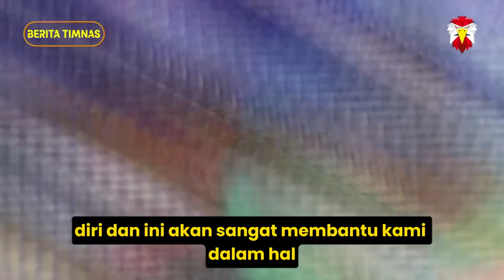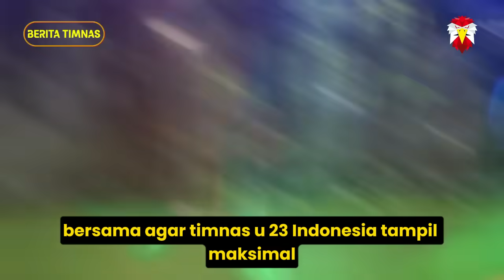🔵 NGGAK TEGA MELIHATNYA ‼️ Korea MALAH DAPAT Petir di Siang Bolong Jelang Vs Timnas Indonesia U-23?